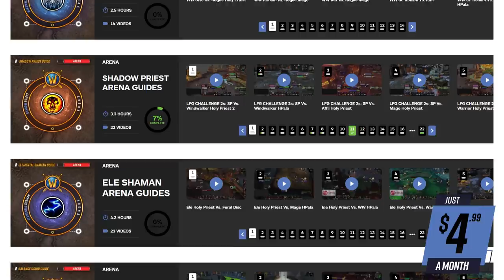RBG GUIDE FOR EVERY META SPEC! | Best Talents, Covenants, Soulbinds, Conduits & Legendaries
0:00 - Intro
1:19 - Guardian Druid
3:10 - Disc Priest
4:55 - Holy Paladin
6:31 - Balance Druid
8:28 - Affliction Warlock
10:04 - Subtlety Rogue
11:43 - Ret Paladin
13:10 - Frost DK
14:41 - Demon Hunter

Concepts: wow, world of warcraft, shadowlands, wow shadowlands, arena, wow pvp, rbg, rated battlegrounds, talents, covenants, soulbinds, conduits, gear, legendaries, rbg tier list